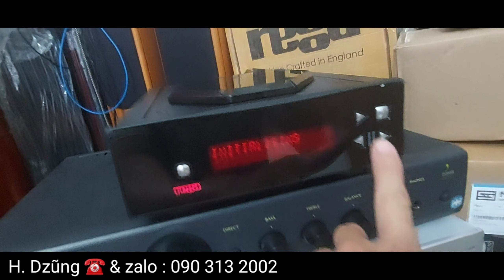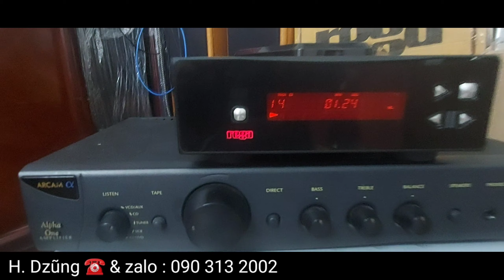Mission 782 + Arcam One + Rega R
LH : H. Dzũng 433/44 Lý Thái Tổ P9 Q10 Sài Gòn

H. Dzũng ☎️ & zalo : 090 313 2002